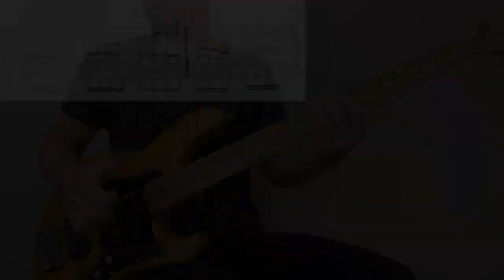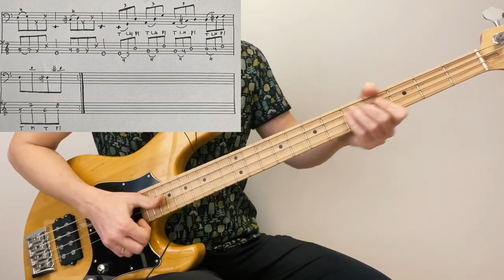TOP 4 Exercises to JUMP START your SLAP BASS technique (for beginner)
Or if you have a question you can write on